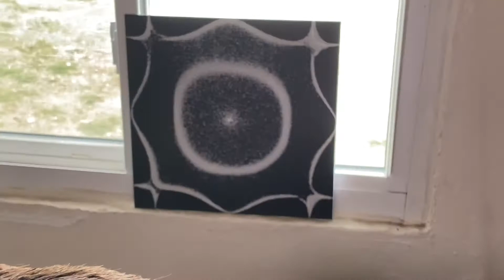Saturday Cook Up Session With PBR DOM || Making a Madlib Inspired Beat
PBR DOM & I cook up a Heater!!                                                                                                    Follow @Concept_206 & PBR__Street_Gang on Instagram for more